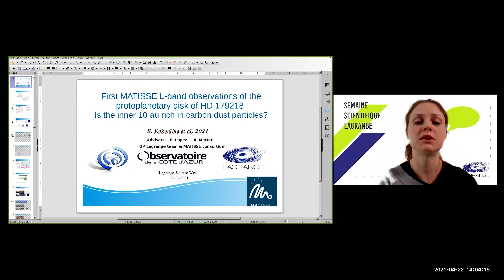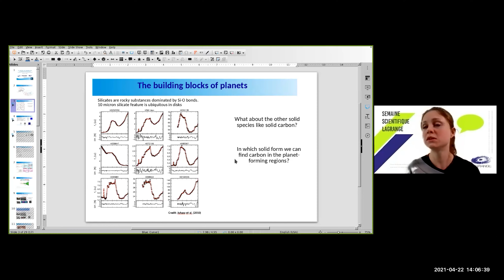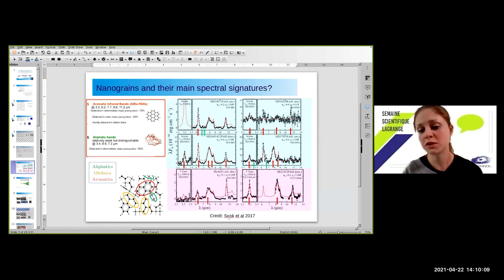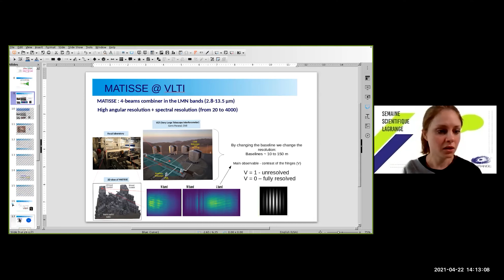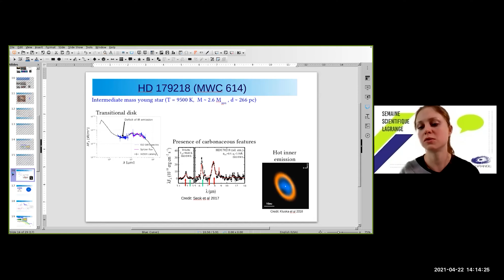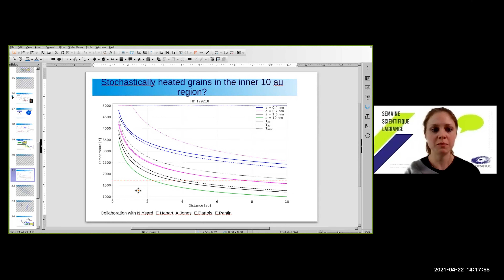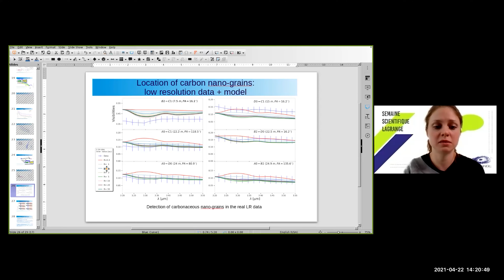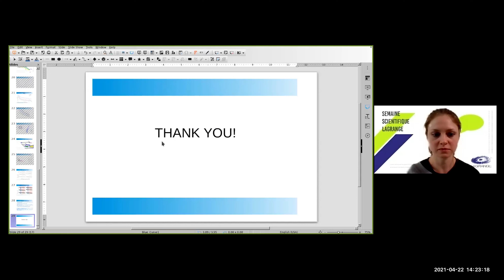First MATISSE L-band observations of the protoplanetary disk of HD 179218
Doctoral projects presented by students of the Joseph-Louis Lagrange Laboratory of the Observatoire de la Côte d'Azur :

Elena KOKOULINA
Team Theory and Observation in Planetology (TOP)

Les projets doctoraux présentés par les étudiants du Laboratoire Joseph-Louis Lagrange de l'Observatoire de la Côte d'Azur.

---Suivez-nous !